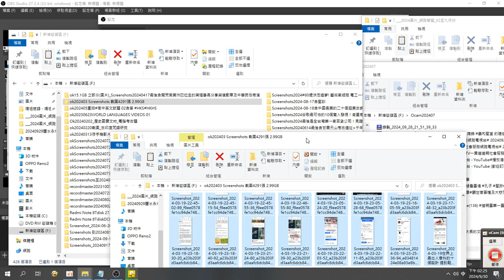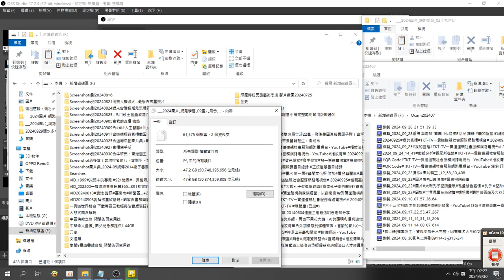錄製 2024 09 30電腦算出兩個資料夾圖片檔案六萬多張共占用記憶體空間 47.2GB